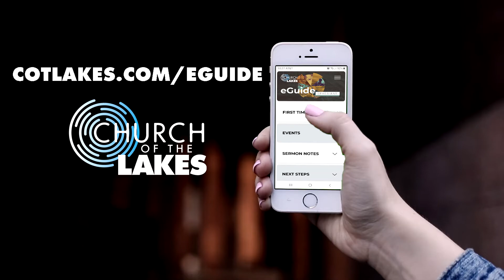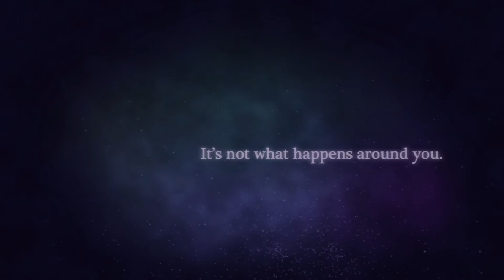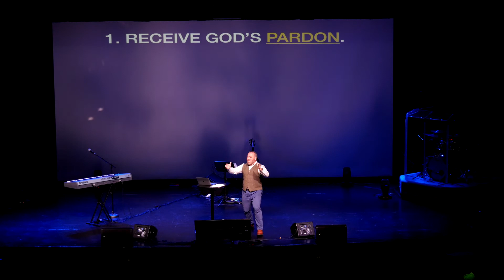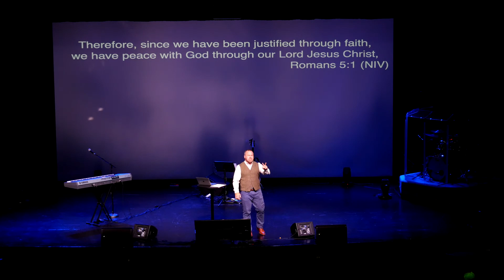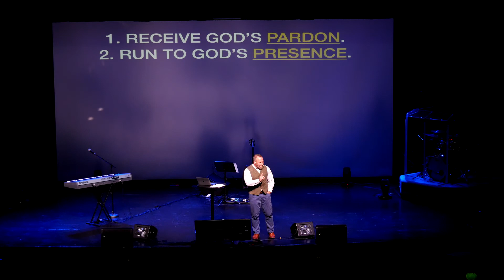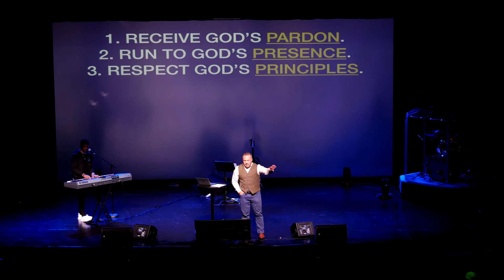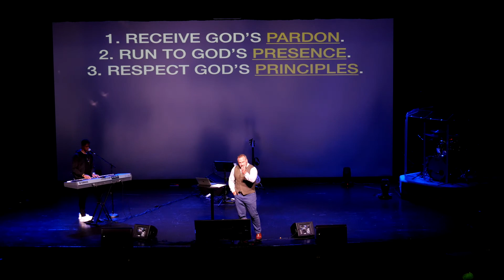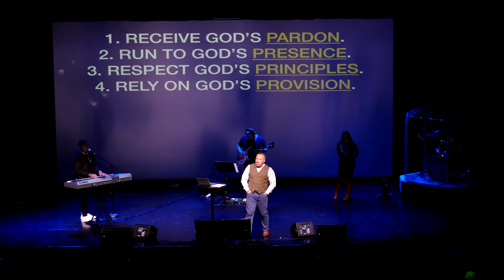12-06-2020 Silent Night - Part 1 - Peace On Earth - 10AM